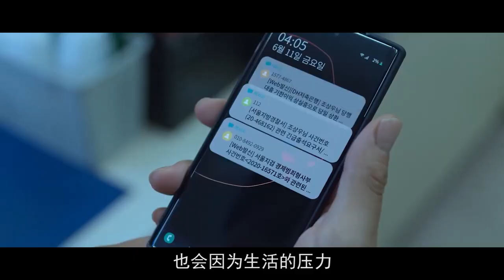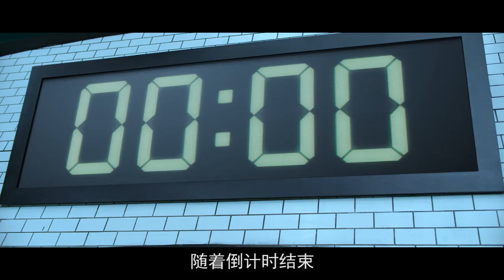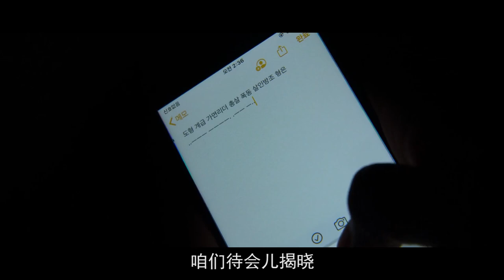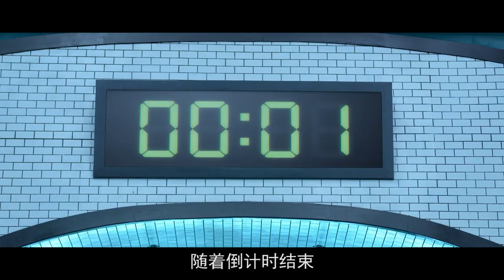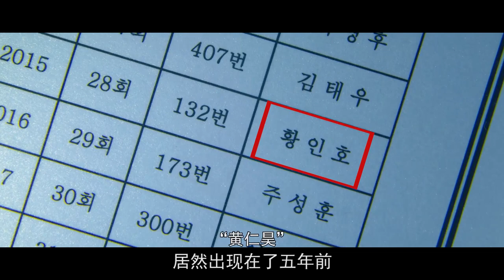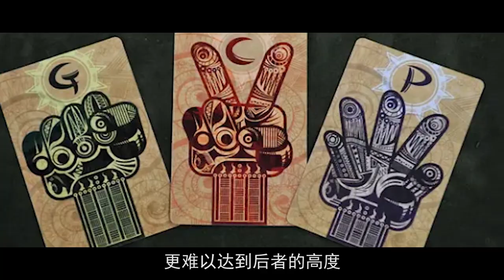死亡拔河，夺命弹珠，456人仅剩17！逃杀惊悚片《鱿鱼游戏》（中）【小片片说大片】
填完了《毒蛇》的坑，我又来更新《鱿鱼游戏》啦！
上回我们说到，456名穷困潦倒的玩家，玩6场脱胎于儿童游戏的屠杀游戏。
最终胜者，将独享456亿韩元，实现人生大翻盘。
话不多说，游戏现在开始。
鱿鱼游戏 惊悚片 悬疑片 本频道制作的所有解说视频都是针对电影或电视剧的，绝对符合平台的使用政策。